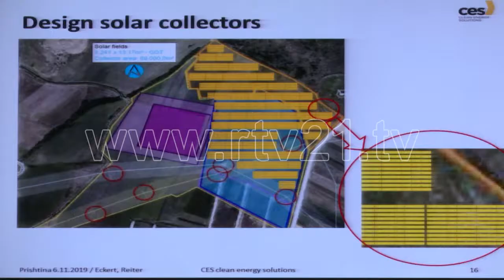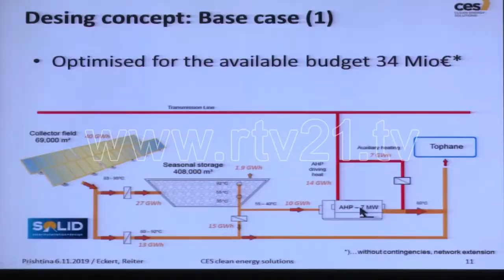NGROHJA ME QYMYR 06 11 2019